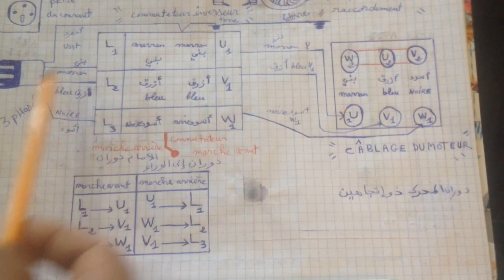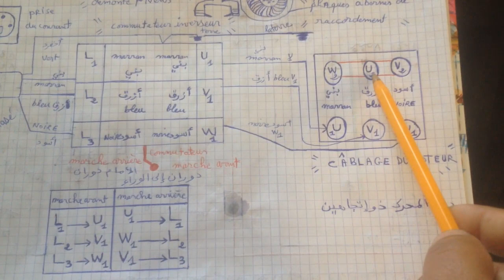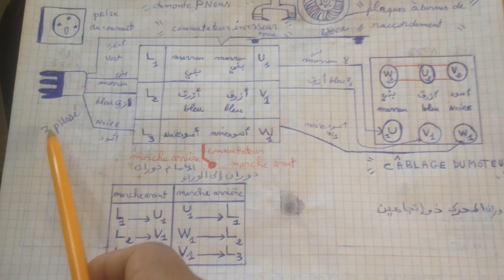comment brancher un moteur 3 phase avec commutateur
brancher un moteur,brancher un petit moteur triphase sur du monophase,comment fonction un contacteur 24v avec un moteur de pompe,moteur,moteur triphasé,transformer un moteur triphasé en monophasé,moteur triphasé en reseau monphasé,faire tourner un moteur triphase sur du monophase,moteur monophasée,moteur tri,comment,branchement d'un moteur triphasé